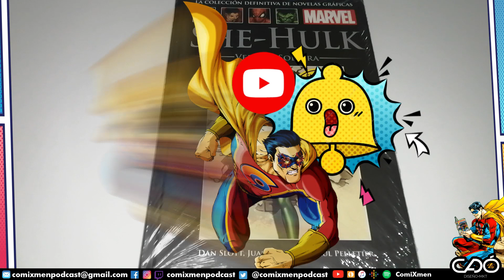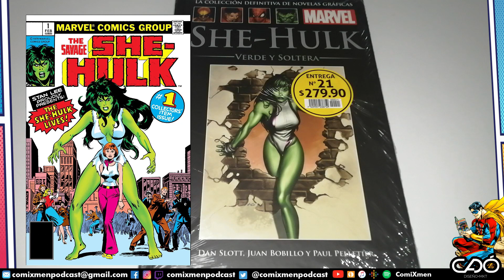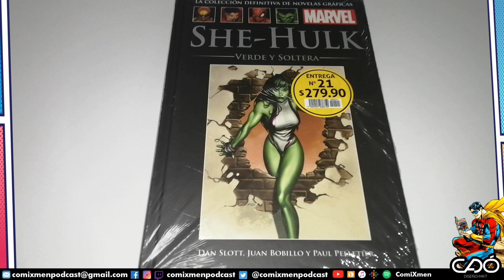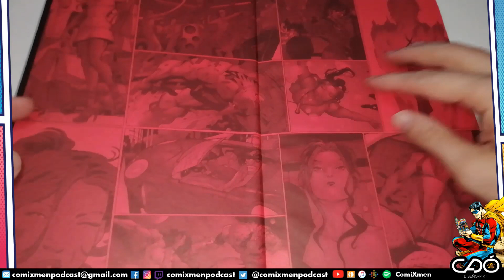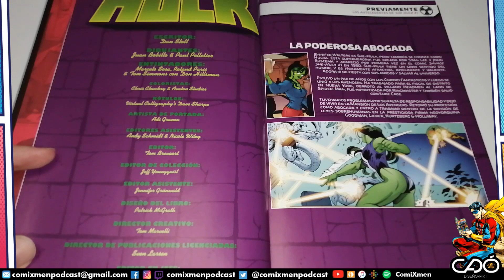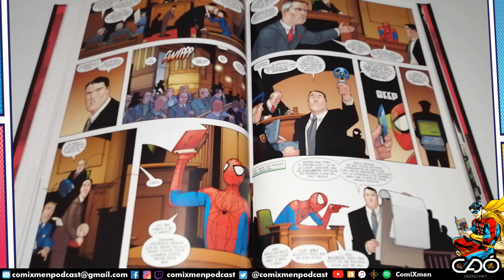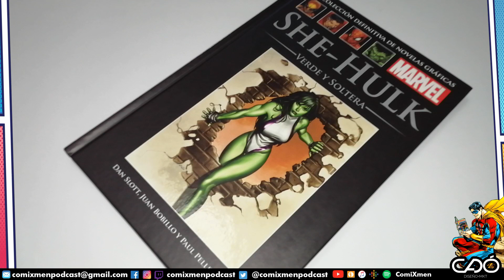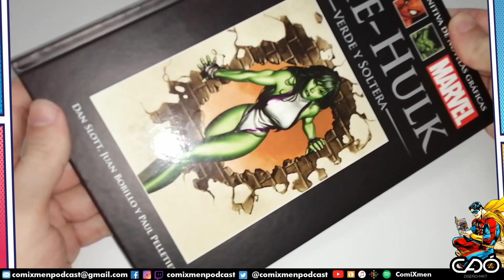She-Hulk Verde Y Soltera Novelas Gráficas de Marvel Salvat Reseña Review ComiXmen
She-Hulk Verde Y Soltera Colección Definitiva de Novelas Gráficas de Marvel - Editorial Salvat - ¡Único Cómic de Marvel Ésta Semana!